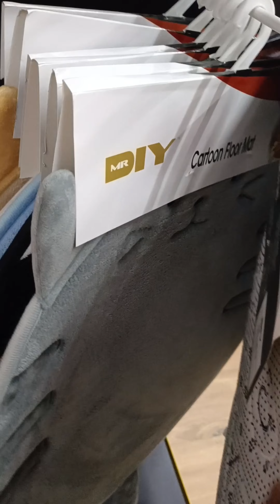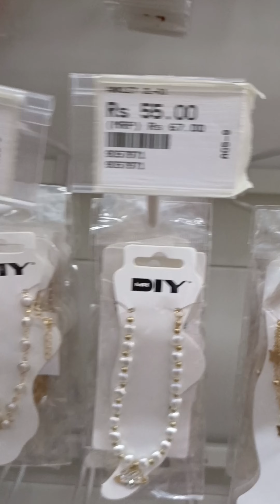Vashi Inorbit Mall DIY full enjoy